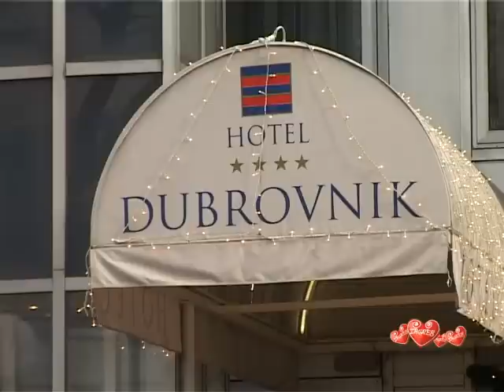Hotel Dubrovnik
Located on the main city square, this hotel is perfect for businessmen and tourists who don't want to waste time on transportation. Apart from 245 comfortable rooms with all modern amenities, this hotel also offers excellent food as they developed a high-quality, authentic Croatian cuisine.